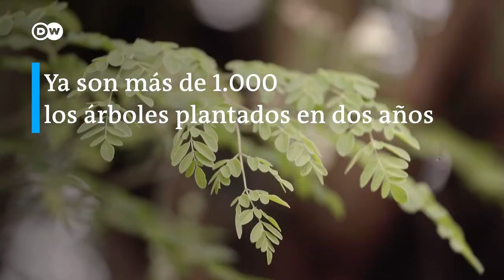Reciclar agua para evitar la deforestación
En esta zona rural unas 900 personas tienen acceso a agua potable gracias a un sistema de filtración creado por la empresa Tusafishe. Anteriormente tenían que hervirla usando leña o carbón vegetal.

 De nuestro medio asociado DW